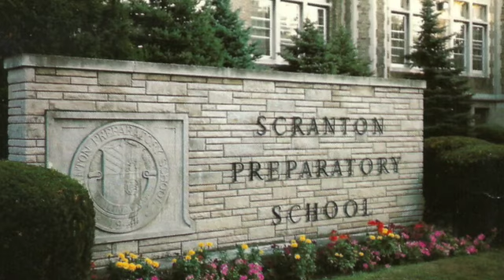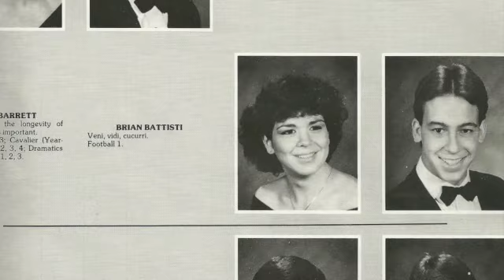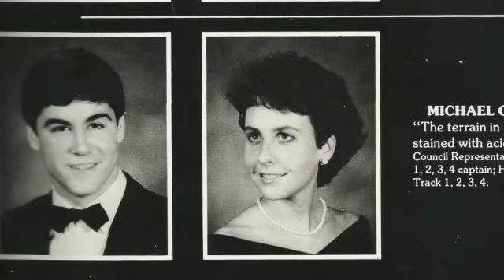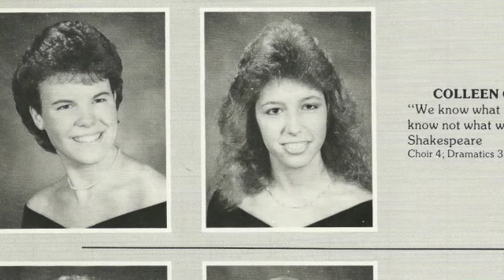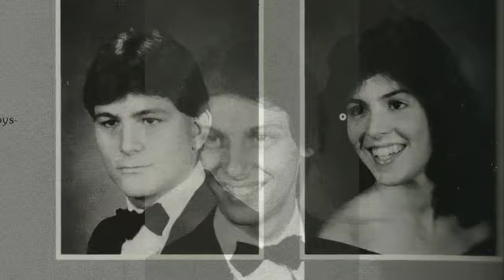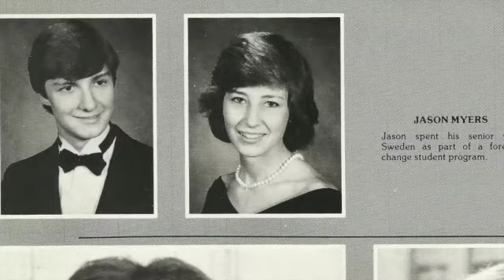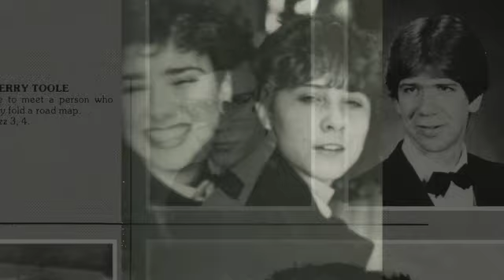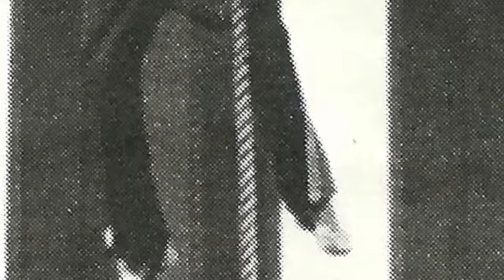Prep Class of 86 TWO SD 480p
Revisiting the love and joy found in High School